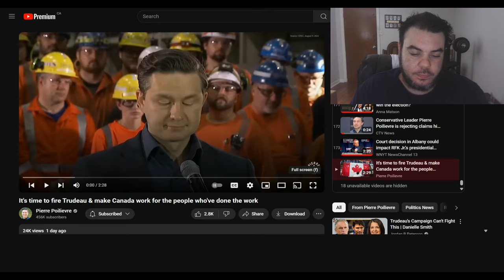Pierre Poilievre BLASTS Justin Trudeau Over The STATE of Canada